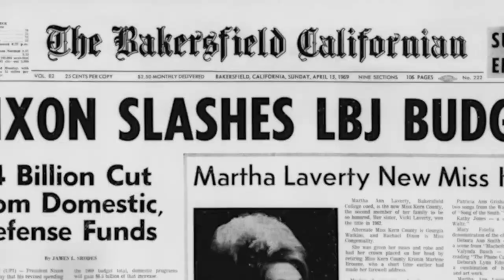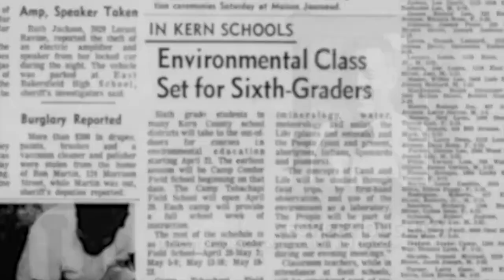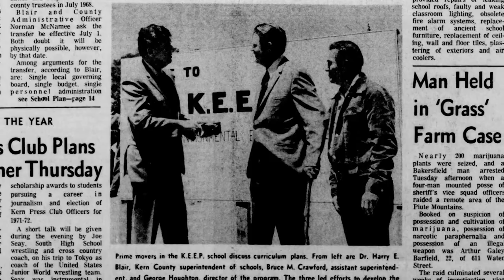CAMP KEEP - Celebrating 50 Years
The Kern Environmental Education Program (KEEP) was developed in the 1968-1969 school year in response to the desire to offer an environmental education opportunity for students of Kern County.  Here is a look at KEEP's 50 year history.